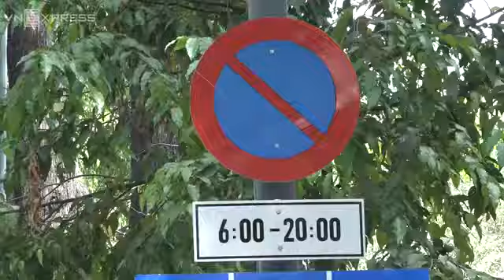khi cảnh sát giao thông hỏi thăm